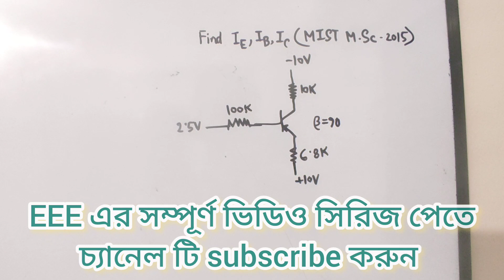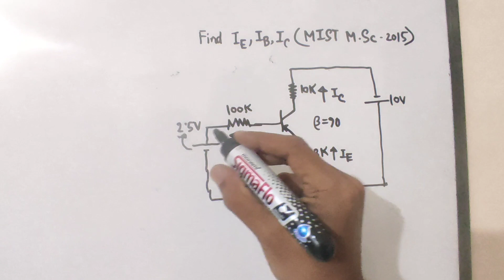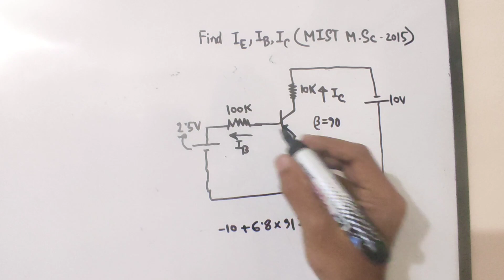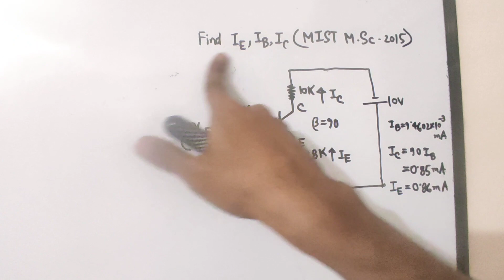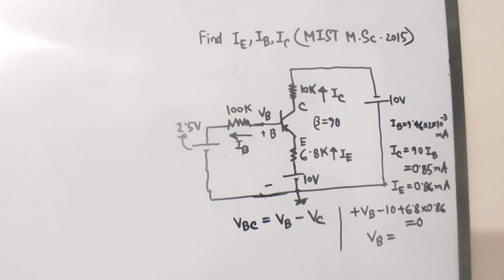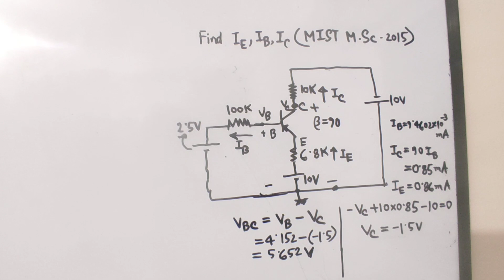32. BJT Math Class 14 || MIST M.Sc-2015 Question Solution || BJT Transistor Bangla Tutorial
I try to cover every topic of Electrical Engineering. For an electrical engineer, one must know about the basics of Electrical Engineering. So l build a playlist named as electronics Bangla tutorial. In this playlist, electronics basics, electronics basics for beginners to advanced level, electronics course details will be discussed beautifully. Here you can get electronics courses online for free. I try to cover every topic solidly. Whatever I know, I want to share with you. Complete electronics course, electronics components, electronics components, and their functions will be precisely explained in my full video series. So be calm and patient, please. This course is very important for electronics engineering, electronics engineering technology. So those who are passionate about research work about electronics theory must focus on my lectures. I want to share electronics engineering lectures, Semiconductor Electronics basics, electronics components and materials function briefly .In the previous videos , I discussed about ideal op amp or ideal op-amp . Operational Amplifiers are very important section of electronics . For the portion of this playlist , I want to discuss about BJT transistor . Here I want to discuss about BJT Math Class 14 .
" Topics "
s) MIST M.Sc-2015 Question Solution